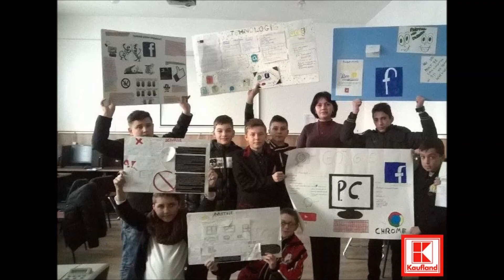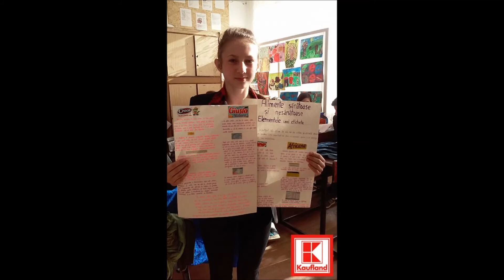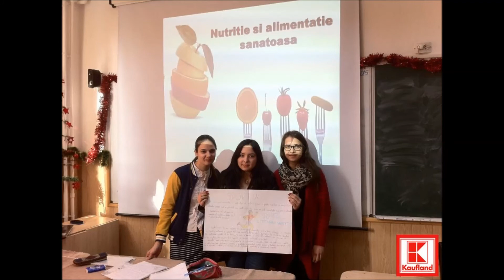“My School” Presentation – January 2016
“My School” presentation, created in January 2016 by the FACT project team from Liceul Tehnologic “Mihai Eminescu” Dumbrăveni (Romania), using the Windows Live Movie Maker video editor and including photos from the extracurricular activities carried out by the students from our school during the first semester of the 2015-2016 school year.
This project is co-funded by the Erasmus+ programme of the European Union.